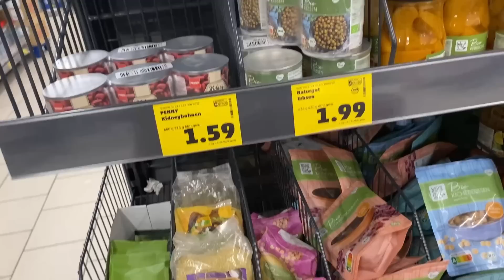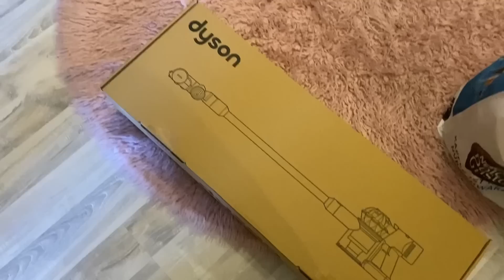WOCHENVLOG #15 | Wocheneinkauf, Olivias Zimmer aufräumen und noch mehr | Das sind WIR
Hallo meine Lieben. Es ist Dienstag und wieder Zeit für einen WOCHENVLOG. Viel Spaß mit dem Video 😊